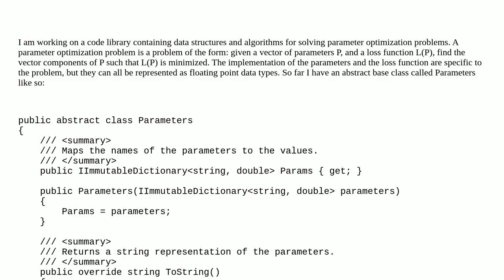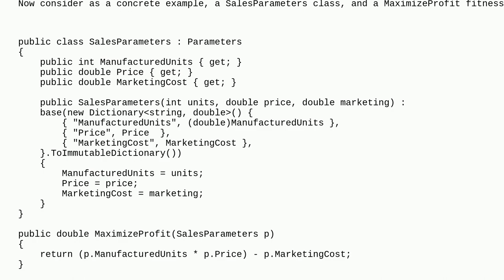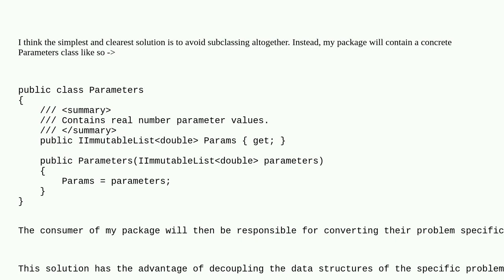Softwareengineering: Class Hierarchy for Generic Parameter Optimization Problems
Class Hierarchy for Generic Parameter Optimization Problems

A special thanks goes out to the awesome community

  c# object-oriented-design